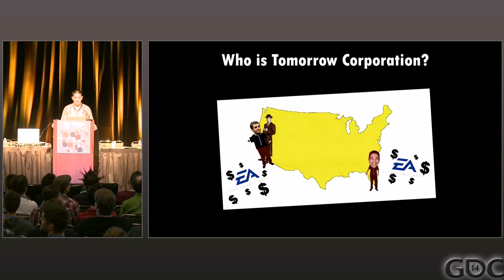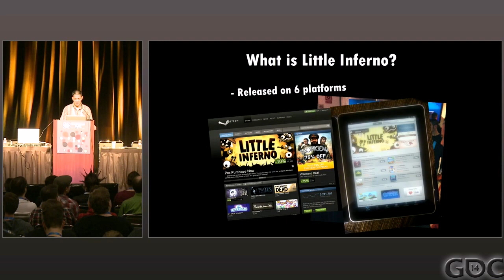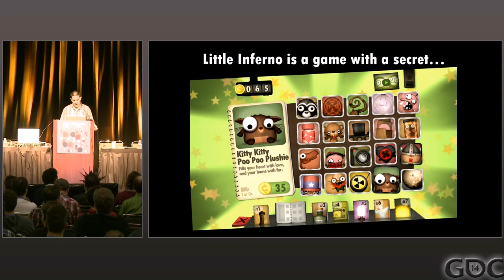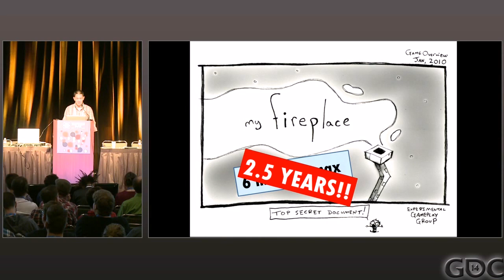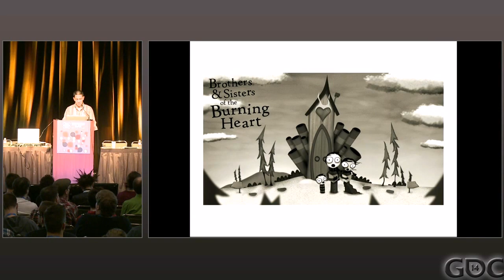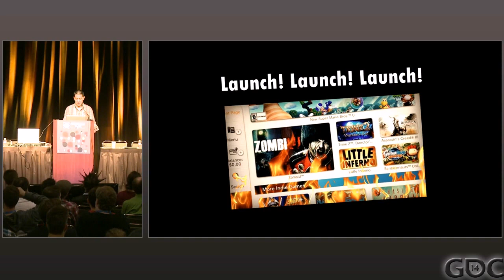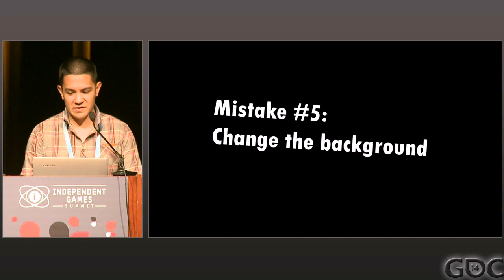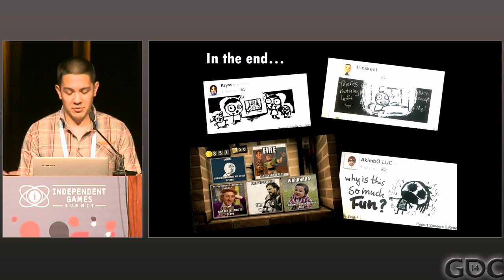Trial by Fire: The Making of Little Inferno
In this 2014 GDC talk, Tomorrow Corporation's Kyle Gray discusses the growing and shrinking of Little Inferno's tiny, rich world with the help of concept art, pitch documents and early prototypes.